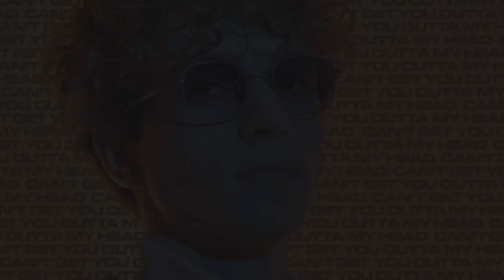Eurovision 2022 - Latvia 🇱🇻 - Supernova - Top 16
Participants / Song:

Bermudu Divstūris - BAD
Markus Riva - If You're Gonna Love Me
Aminata - I'm Letting You Go
BUJĀNS - He, She, You & Me
Citi Zēni - Eat Your Salad
Inspo - A Happy Place
Miks Dukurs - First Love
Beatrise Heislere - On The Way Home
the COCO'NUTS - In And Out Of The Dark
KATŌ - Promises
Elīna Gluzunova - Es pabiju tur
Mēs Jūs Mīlam - Rich Itch
Linda Rušeniece - Pay My Own Bills
RAUM - Plans
Zelma - How
Patriks Peterson - Can't Get You Outta My Head